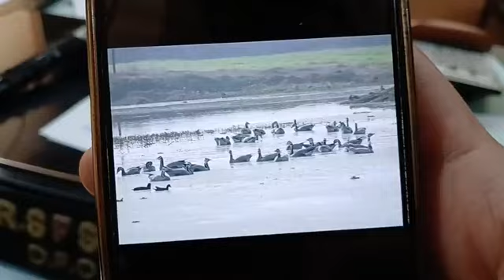Bar headed Gheese are migratory Birds arrived this year in the month of Nov.